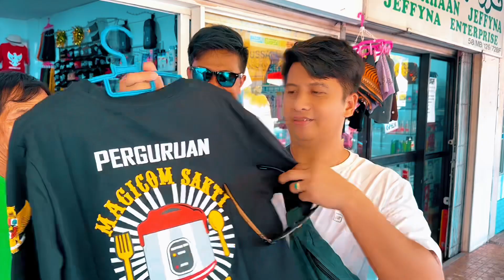Denny bertemu kaos magicom sakti dibrunei Darussalam harganya mahal😂